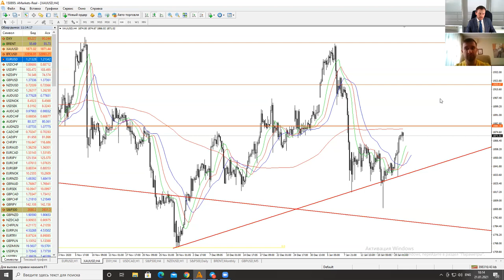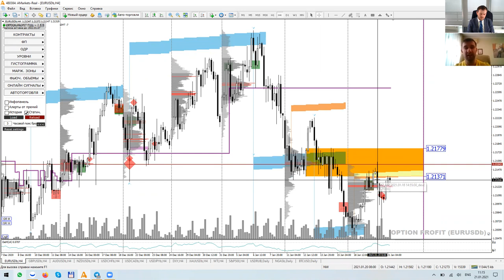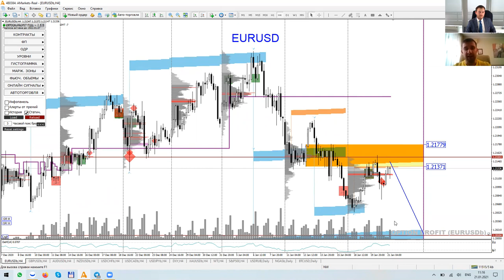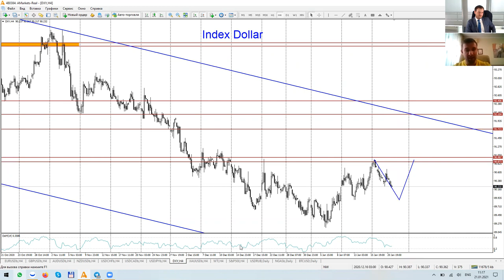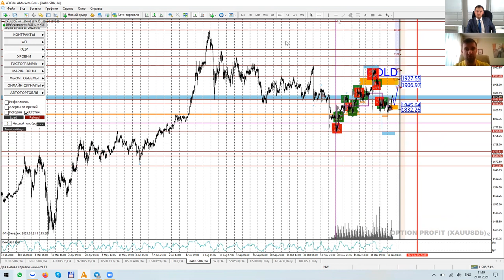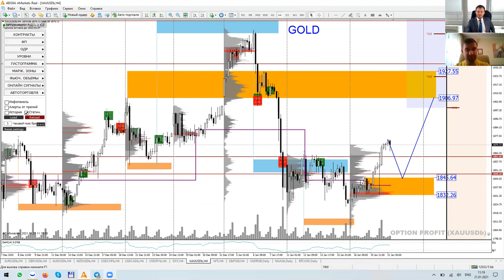Артем Деев vs Денис Ковач: торговые идеи по DXY, EUR/USD и XAU/USD | AMarkets